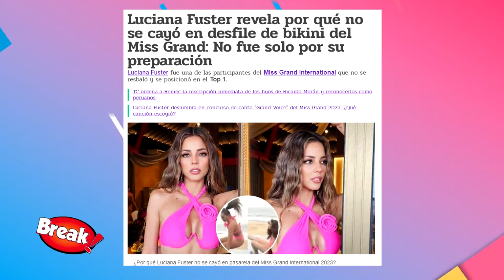LUCIANA FUSTER FELIZ CON MISS BRASIL "ME SALVÓ LA VIDA" EN DESFILE DEL MISS GRAND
Luciana Fuster reveló que Miss Grand Brasil le "salvó la vida" en el desfile de traje de baño.